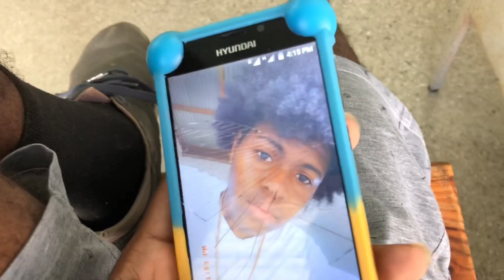I GOT CHASED FOR THE INTRO!! | Michael Blue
Trying a thing here, hope it works out